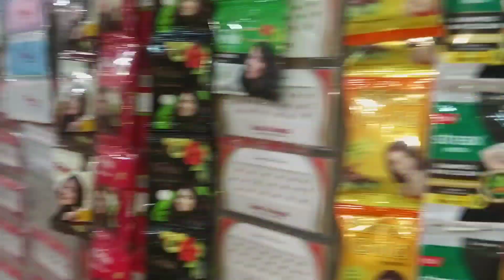VLOG: सुहाग के सामान में क्या क्या लिया मैंने / testy kheer recipe / raat 2 bje tk kyu jag rhe hai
Hello guys...

Le aayi suhag ka saman...

Sharad purnima pr bnayi kheer bahut he testy..
Try kijiyega...